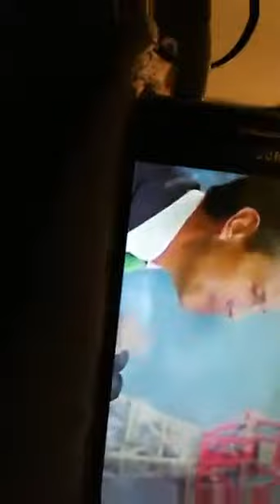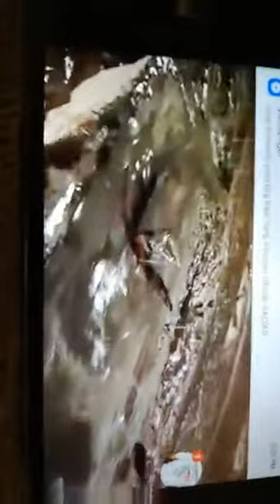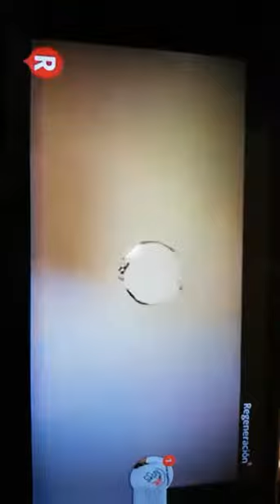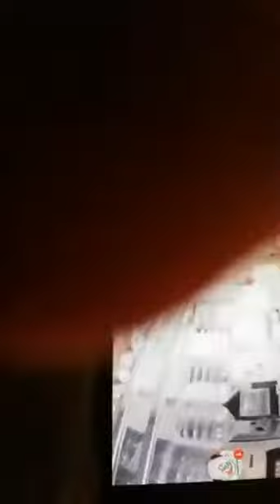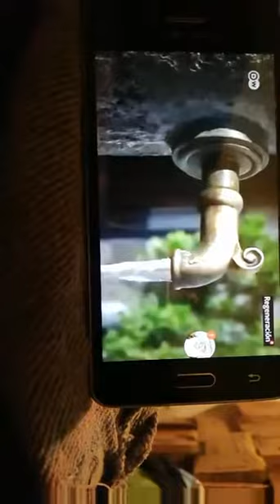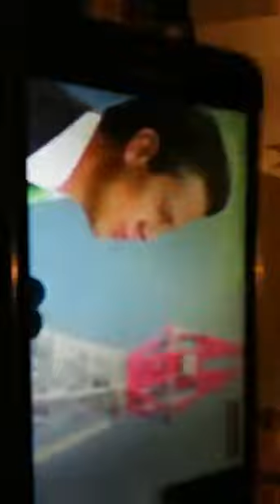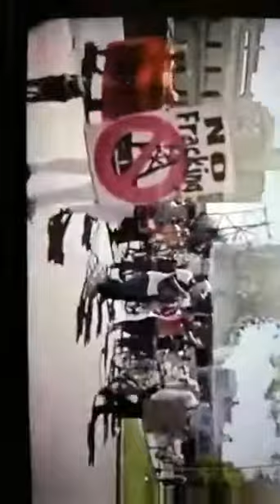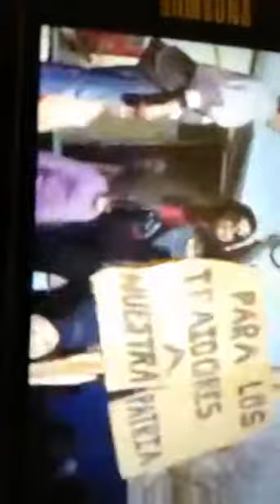No puede ser el presidente peña nieto nos da golpe bajo durante la celebración privatización delagua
MIENTRAS TODOS ESTABAN DISTRAÍDOS EN EL JUEGO DE MÉXICO EN ALEMANIA
POR DECRETO PRESIDENCIAL EPN PRIVATIZA EL AGUA.
Creditos
A
Armando monter
así lo encuentras en facebook